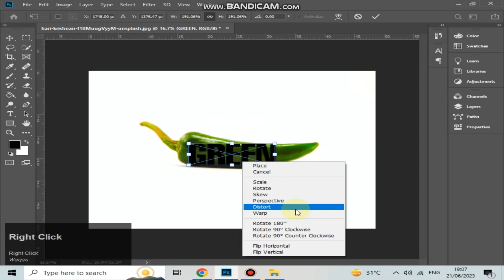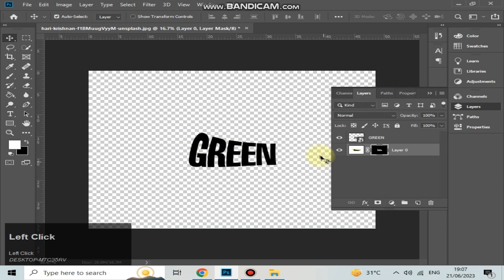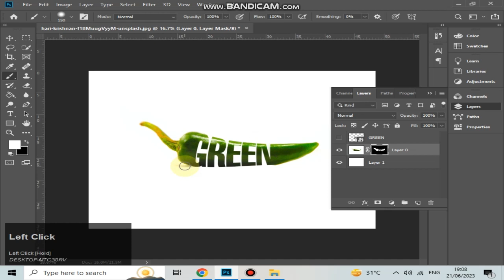Photoshop Tutorial - Photo Manipulation In Photoshop | Typography Beginner Tutorial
Learn Photoshop Tutorial - Photo Manipulation In Photoshop | Typography Beginner Tutorial
Queries Solved;
. How to create chilli manipulation in Photoshop
. Typography Manipulation in Photoshop
. Manipulation for beginners
. Photoshop Beginners Tutorial

Welcome to MNX Designs, your one-stop destination for mastering Photoshop and other Adobe software! Get ready to embark on an exciting journey where you'll learn the art of digital design, photo editing, and creative manipulation.